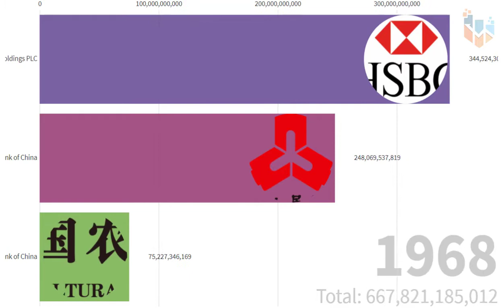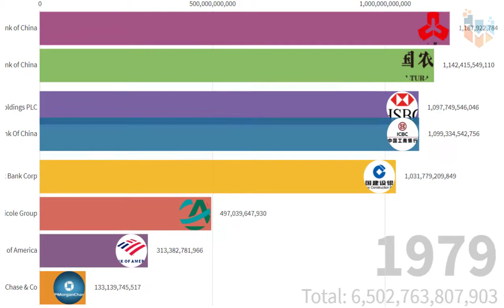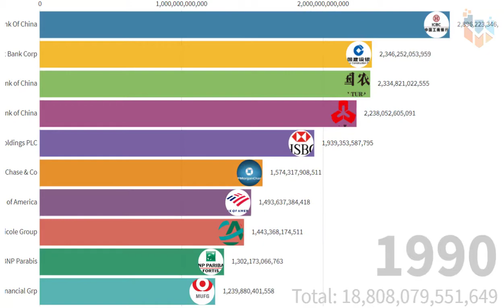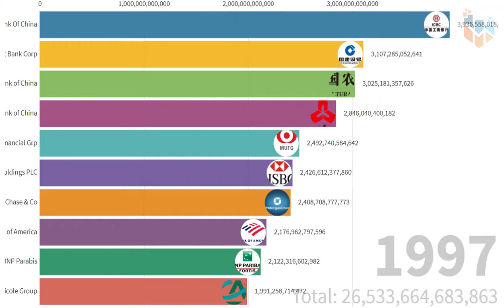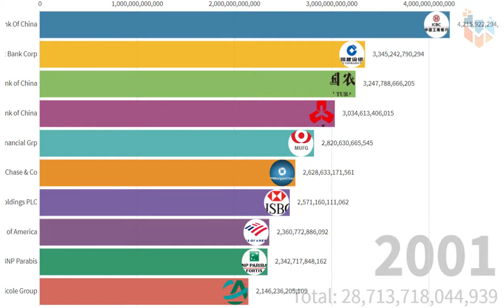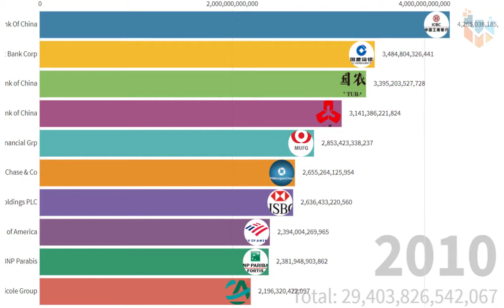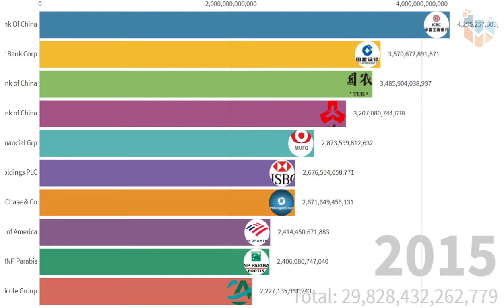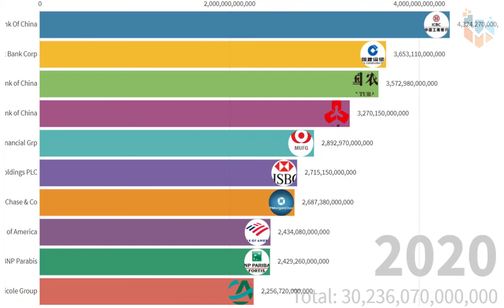Top 10 Bank In The World (1972-2020) | Best Banque Dans Le Monde (1972-2020)